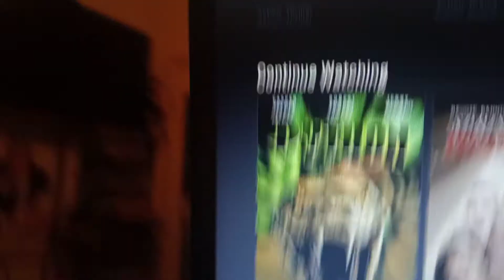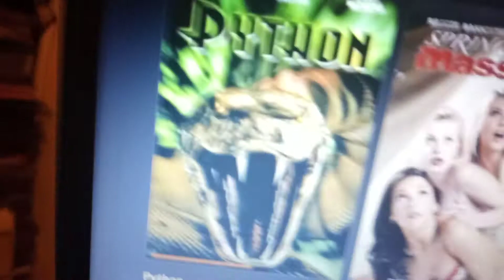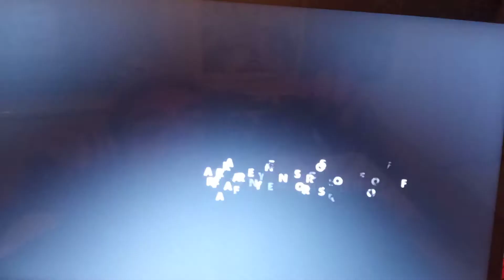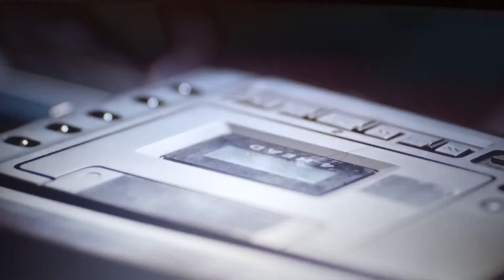PS man is reacting to the movie 2001 python part 1/2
reacting to the movie python it's about the largest snake ever in South America we heard about legendary snake that grew up so long it came in small people and kill pray that people can take advantage I was snake that smart my reaction the 2001 movie python part 1/2.